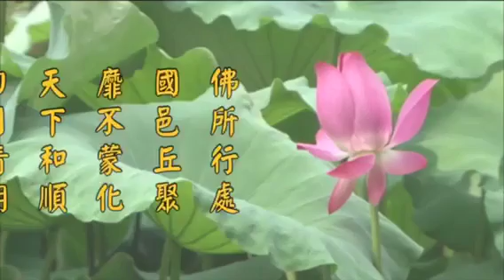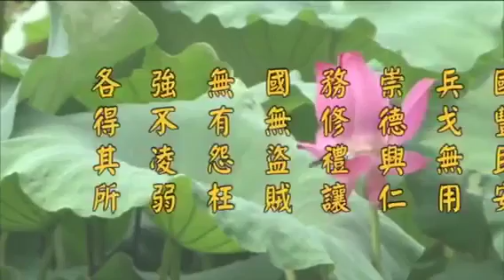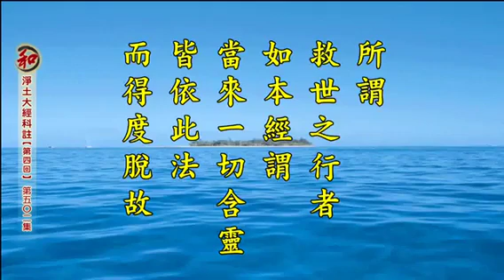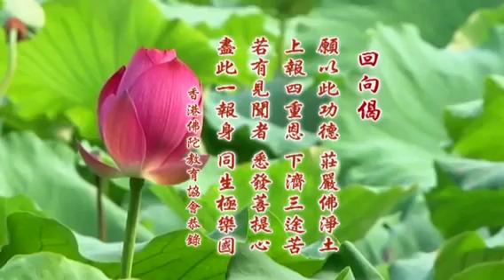淨空老法師:二零一四淨土大經科註【第四回】（第五零二集） {講稿下載*鏈接文稿覩版}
"二零一四淨土大經科註【第四回】（第五Ｏ二集）"